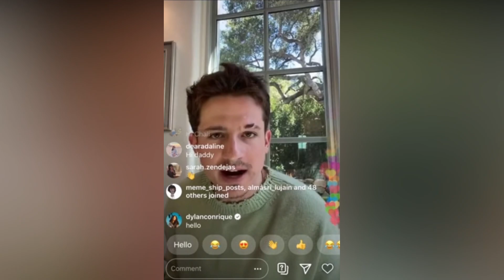Le journal du confinement #6 15 films gratuits complets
Dans ce sixième épisode je vous ai préparé une liste de films accessibles gratuitement en ligne sans création de compte ni installation de logiciel, en Français et pour la plupart en qualité Bluray !

Bon visionnage !